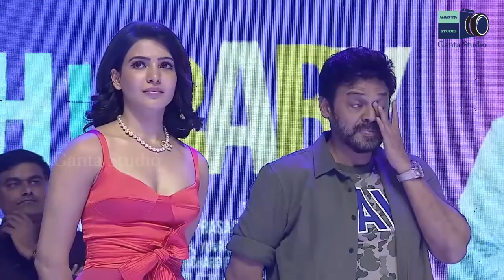GANTA STUDIO | OH BABY PRE-RELEASE EVENT | SAMANTHA | RANA